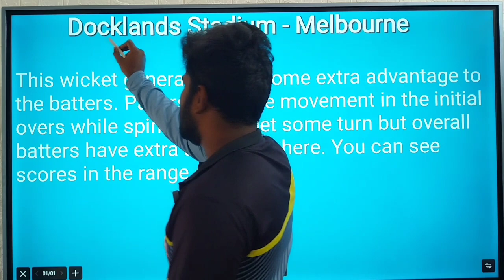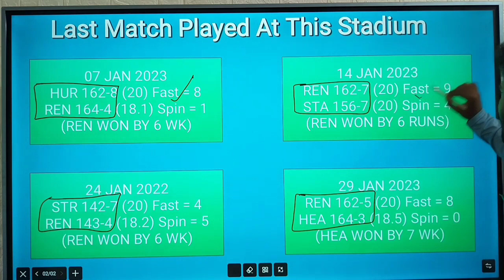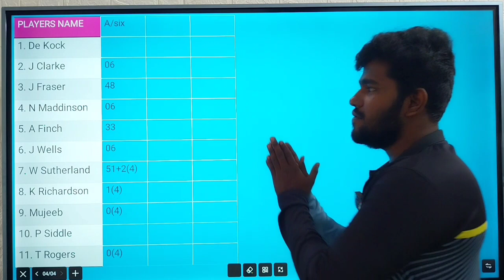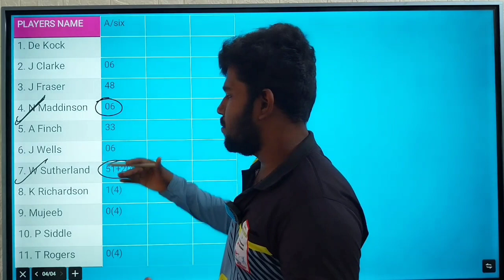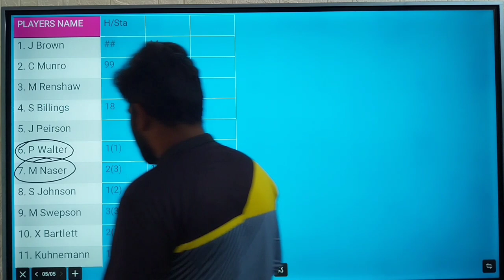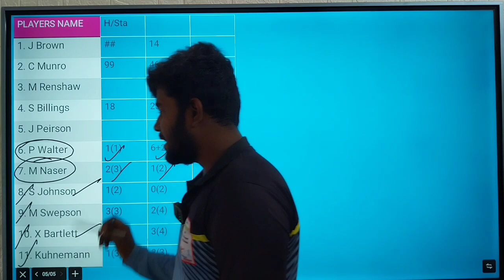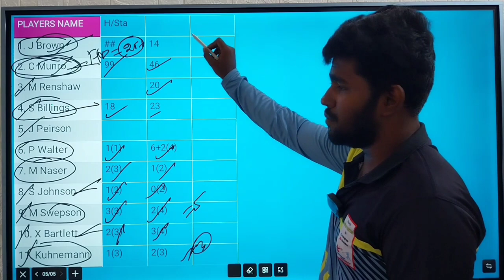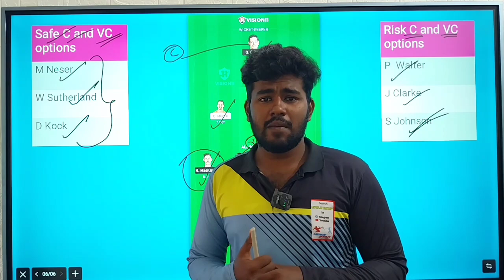REN VS HEA 10TH BBL MATCH Dream11 Tamil Prediction | ren vs hea dream11 team today | Board Preview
OR

1. Vision11

2. Kubera

3. Sportasy

4. Fantafeat

5. Mymaster11

ren vs hea bbl dream11 prediction
hea vs ren bbl dream11 prediction
ren vs hea bbl dream11 team today
hea vs ren bbl dream11 team today
ren vs hea dream11 team today tamil
hea vs ren dream11 team today tamil
ren vs hea h2h record
hea vs ren h2h record
ren vs hea pitch report
hea vs ren pitch report
ren vs hea bbl 10th match
hea vs ren bbl 10th match
ren vs hea dream 11 team prediction
hea vs ren dream 11 team prediction
ren vs hea dream11 team today
hea vs ren dream11 team today
ren vs hea bbl t20 dream11 team today gl
hea vs ren bbl t20 dream11 team today gl
ren vs hea bbl dream11 team today grand league
hea vs ren bbl dream11 team today grand league

2. This video analysis is based on my research and knowledge. I am not forcing anyone to follow my prediction.